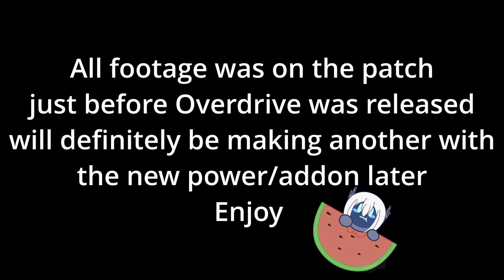What IS a max thompson jr | DBD Hillbilly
Thank you guys so much for coming and watching this video today! If you liked the game you can check it out here:

If you wanna support my other content, check me out on twitch!

Wanna get your hands on some Number3 love?

Wanna support me so I can keep making content?